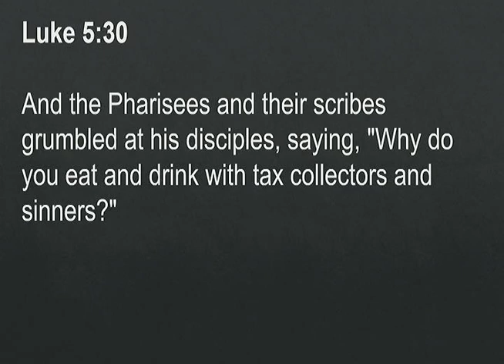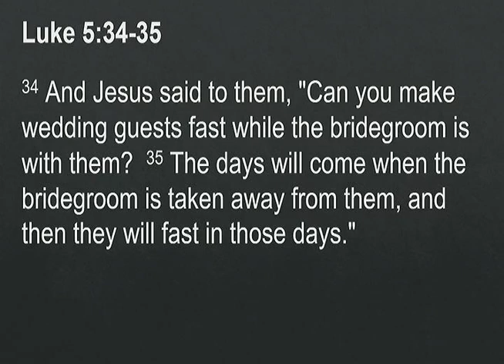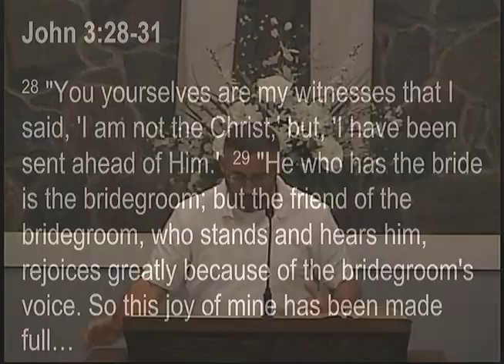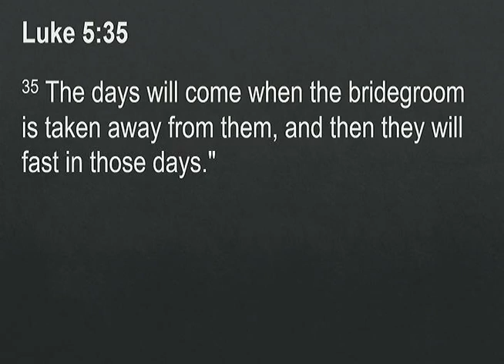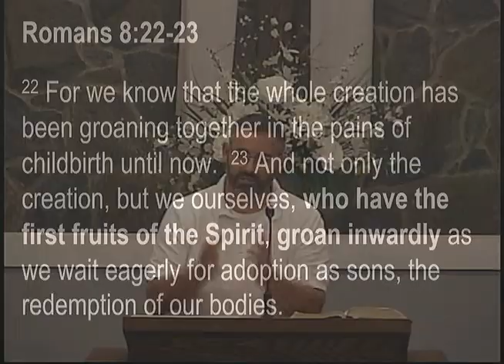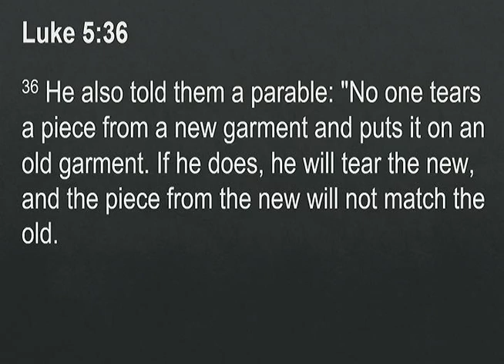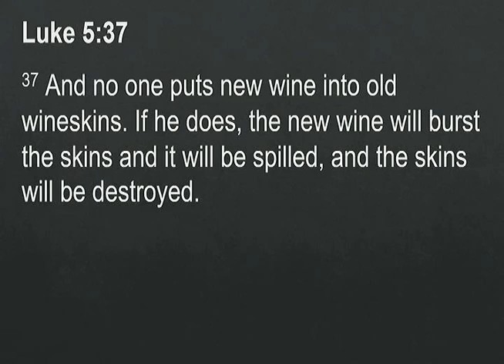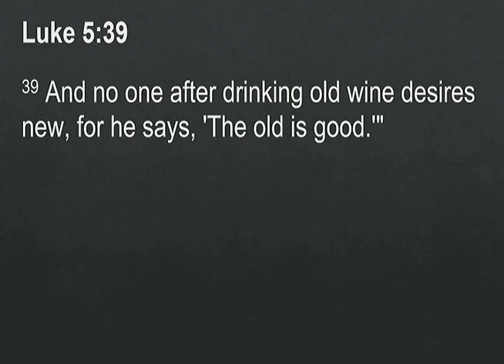Behold, The New Has Come! - Luke 5:33-39